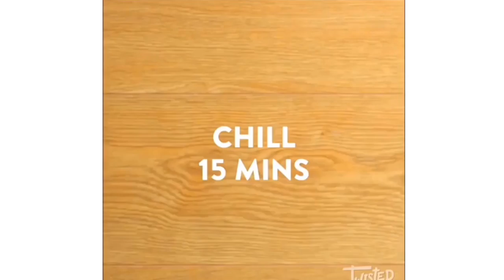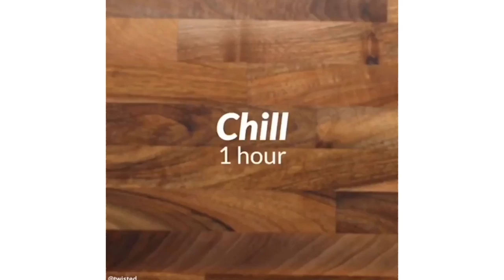Easy Chocolate Cake Recipes - Dessert Recipes - Yummy Cake Decorating Tutorials (March) #1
▽ Credit:
➞Twisted:

▽ Track:
DEAMN - Save Me
Mich - Somero